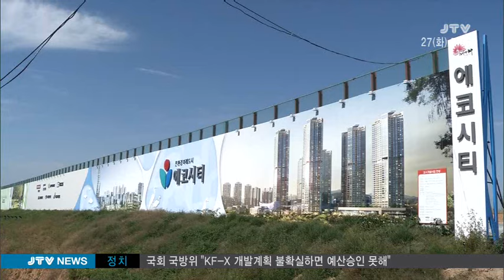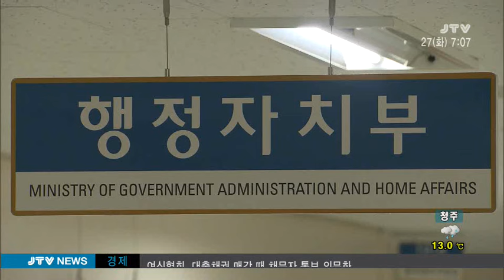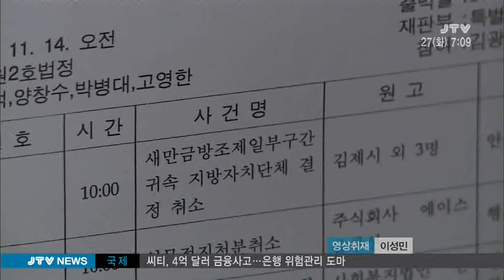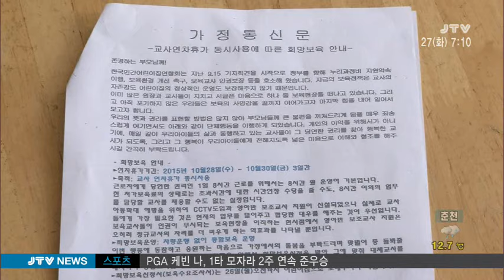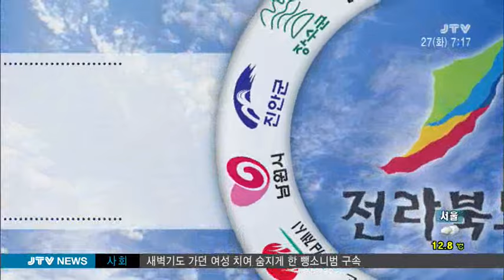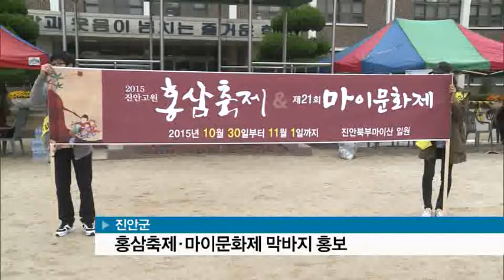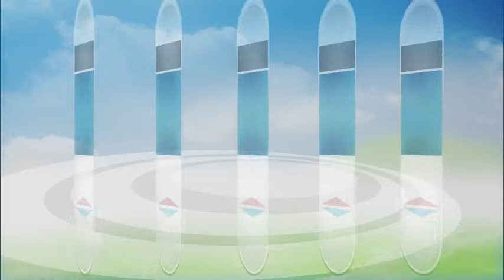[JTV 아침뉴스] 2015.10.27(화)